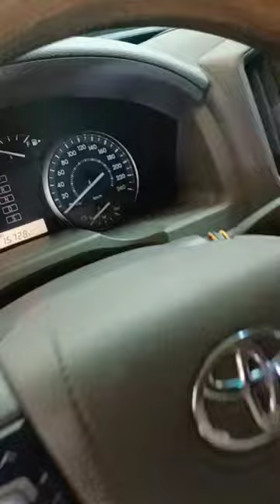Toyota Land Cruiser Bulletproof Armed 2017#Shorts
Toyota Land Cruiser 2017 Bulletproof Armed